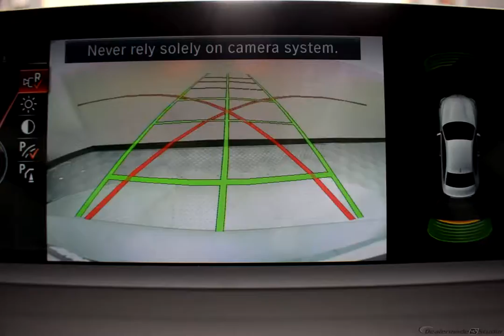2016 GLACIER SILVER METALLIC BMW 2 SERIES #10067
Used 2016 GLACIER SILVER METALLIC BMW 2 SERIES  228I BLACK #10067